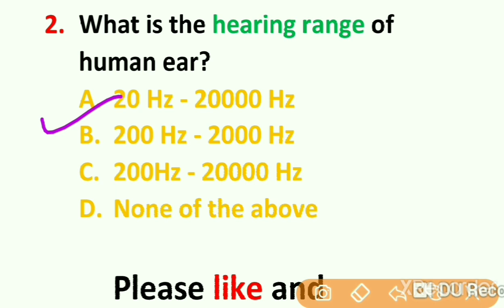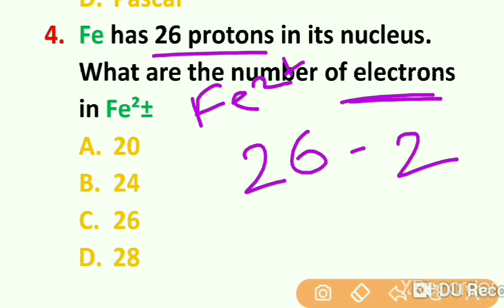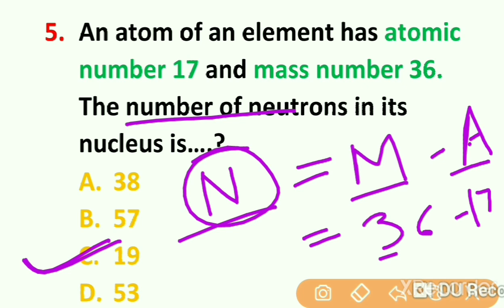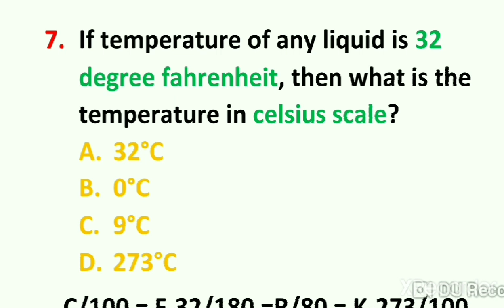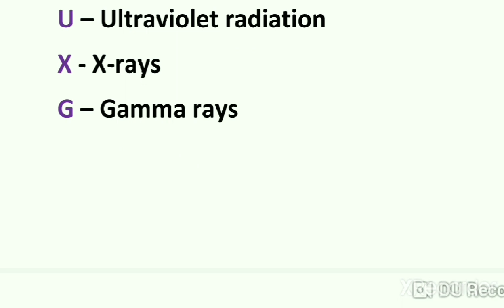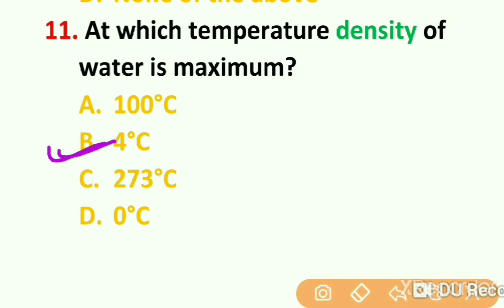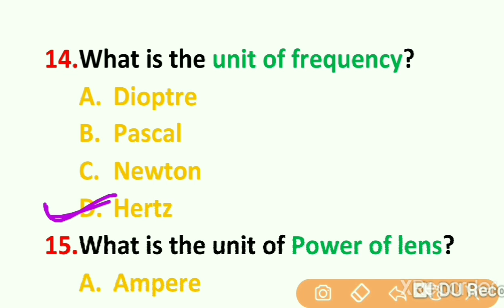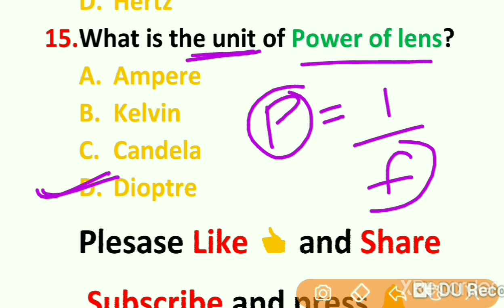Part 1/Top 15 GK questions for competitive exams in English|gk/gs /Ankush kumar/This aeon instructor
Thanks🙏 for watching this video till end.Is video me main aapko Competitive exams  ki kuch gk questions bataunga.